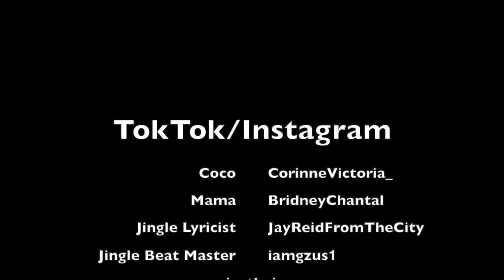Coco Just Being Coco: Season 2 Episode 31 Mama!!! Look!!!